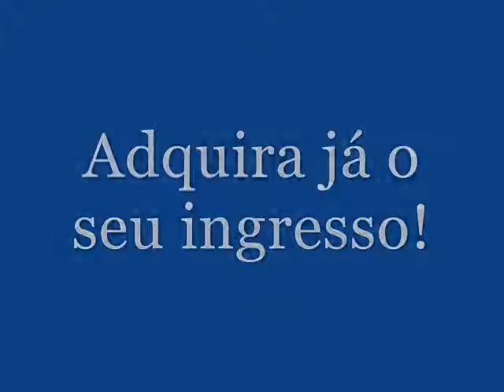Clip show advertisment